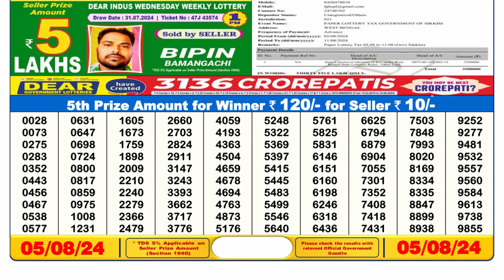🔥Lottery Sambad today 6pm Result 05.08.24 Sikkim Lottery Result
Sikkim Lottery Sambad today 6pm Result 05.08.24 Sikkim Lottery Result✅